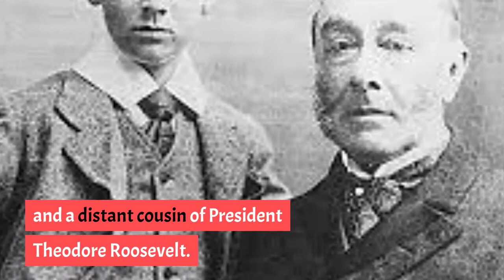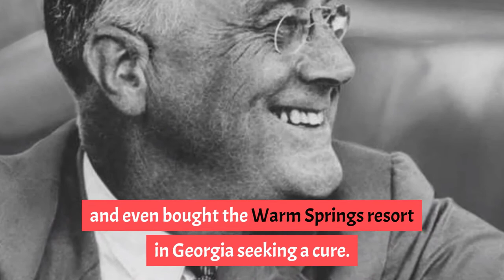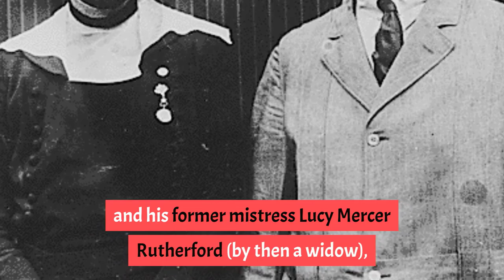Biography of Franklin D Roosevelt | History | Lifestyle | US president | USA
Franklin D. Roosevelt, in full Franklin Delano Roosevelt, byname FDR, (born January 30, 1882, Hyde Park, New York, U.S.—died April 12, 1945, Warm Springs, Georgia), 32nd president of the United States (1933–45). The only president elected to the office four times, Roosevelt led the United States through two of the greatest crises of the 20th century: the Great Depression and World War II. In so doing, he greatly expanded the powers of the federal government through a series of programs and reforms known as the New Deal, and he served as the principal architect of the successful effort to rid the world of German National Socialism and Japanese militarism.